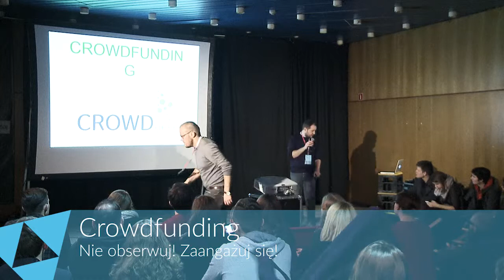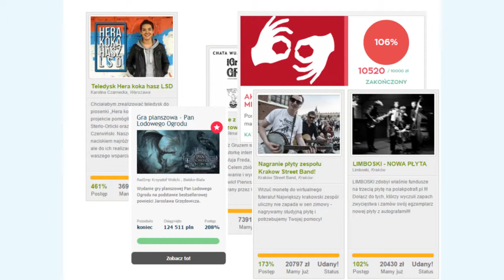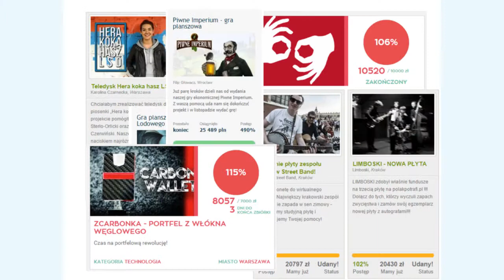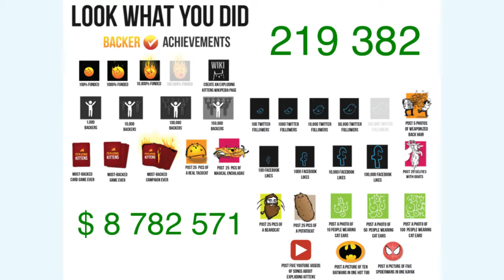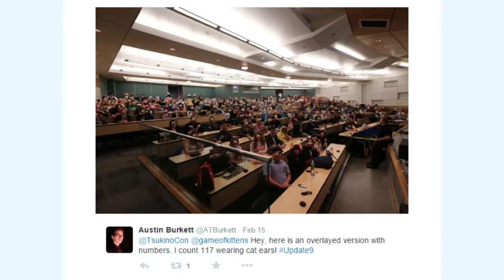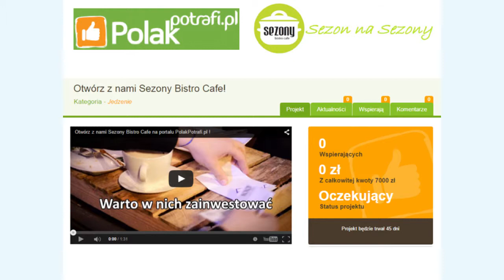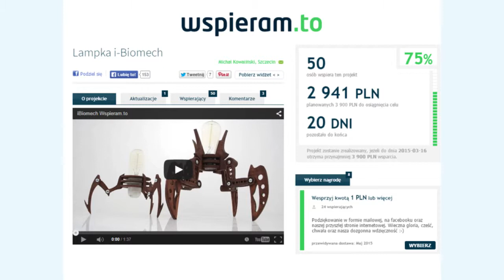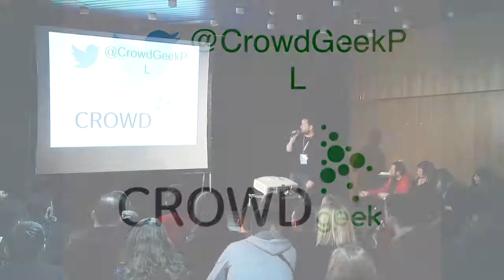KrakSpot #21 - Mateusz Hauschild - Crowdfunding - Nie obserwuj! Zaangażuj się!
Mateusz Hauschild

Obejrzałeś? Podobało się?
▶︎Zerknij!

▶︎Daj Lajka!

▶︎Zaćwierkaj do nas!

▶︎Daj Suba!

KrakSpot zorganizował specjalnie dla Was
▶︎Koło Studentów MediaFrame